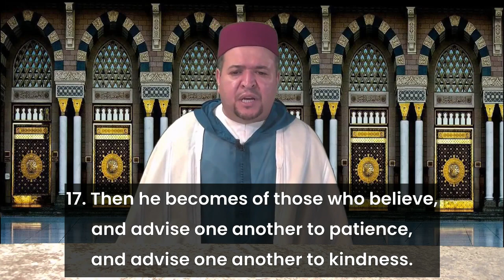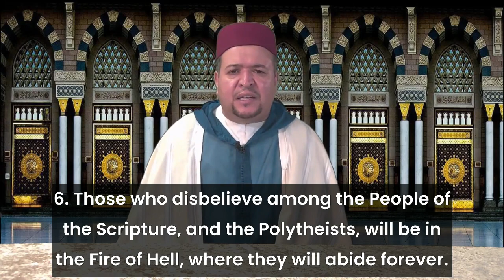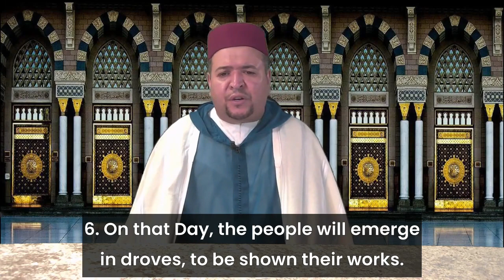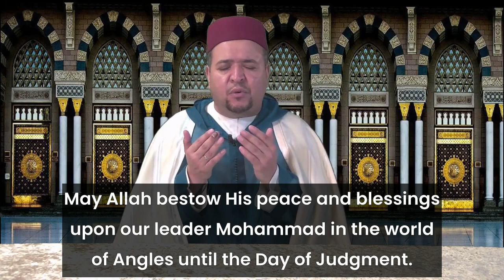Qur'an Juz 30 Recitation & Dua for Qur'an Completion (English Subtitles) | Qari Amar Bellaha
Qari Amar Bellaha recites Al Na'ba 1– Al Na's 6. He ends with the Qur'an Khatam dua.

This recitation was delivered via the Muslim Community Center - East Bay (MCC East Bay) in Pleasanton, California on May 22, 2020.